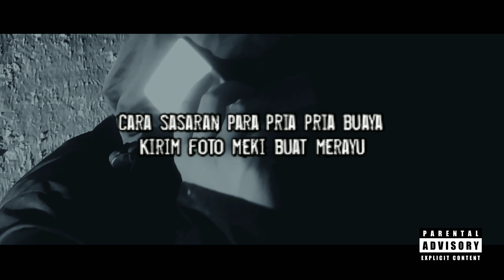WPO (WASPADALAH PENIPU ONLINE) DOMEVACSINO X GOYTOY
Ini jaman online dengan 1000 aplikasi.
Banyak orang menipu tak tau diri.
Dengan modal modus transaksi.
Mulai dari BCA oneklik sampe shope.
Gue tulis lirik ini sambil ngopi.
Sms mama minta pulsa udah basi.
Tetap waspada tetap harus hati hati.
Jgn mudah trgoda oleh tipuan royalty.
Dapat hadiah suruh tf dlu ke rekening.
Para pelaku brsaha brhasil buat maling.
Aplikasi michat banyak jablay.
Awas kalian jangan sampe terbuay